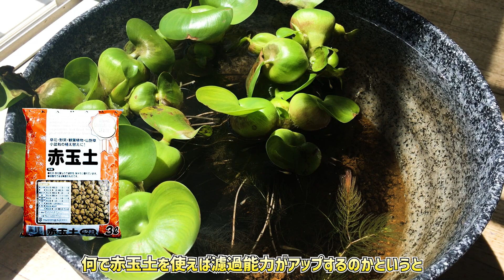【換水が不要に!?】メダカの屋外ビオトープ（睡蓮鉢）に使用するお勧めの低床について【赤玉土やソイルの驚異的な水質浄化能力】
メダカの屋外飼育に使用するお勧めの低床（砂利や土）を紹介した動画です。

「低床の種類が違うだけで飼育が楽になる！」

そんな、嘘のような本当の話です。

■【初心者必見】赤玉土を使用したビオトープでメダカが死んでしまう原因【濾過バクテリア不足】

■【アクアリウム】熱帯魚の飼育に欠かせない生物濾過の仕組みとバクテリアの重要性